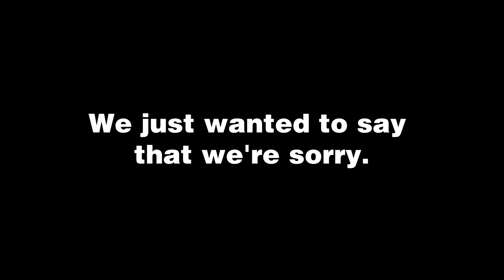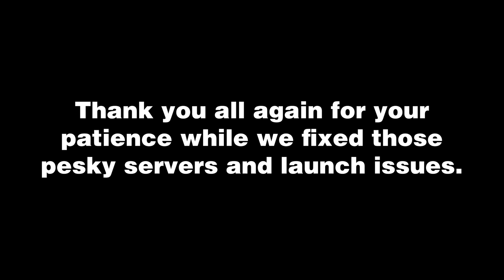FRIDAY THE 13TH GAME Retro Jason Voorhees Trailer